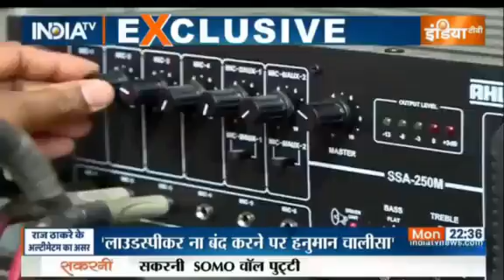Azaan Mumbai masjid ki taraf se good start